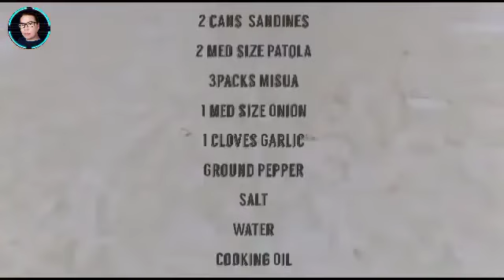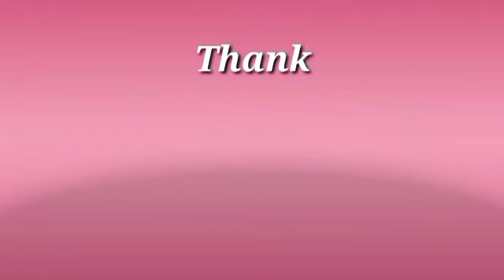NapakaSARAP na PATOLA w/ MISUA!/JhoyOfficial vlog#39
PATOLA w/ MISUA subukan nyo sigurado masarap.👍

In this video I will show you guys how I cooked this recipe.
Masarap talaga sya promise..

Try it! For sure your family will love it.